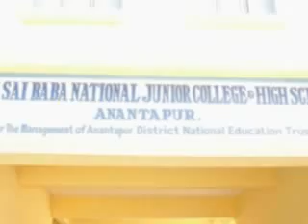GET TOGETHER PREPARATION MEETING PHOTOS